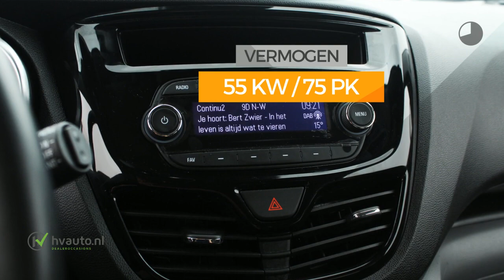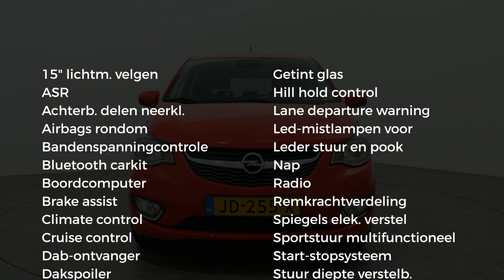Opel KARL 1.0 ECOFLEX COSMO | Half leder | Clima | nieuw!